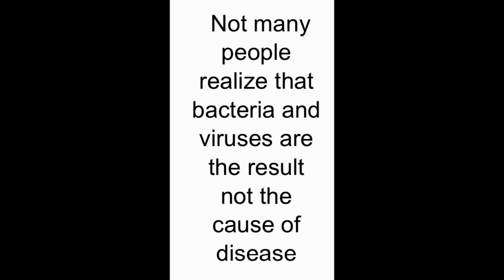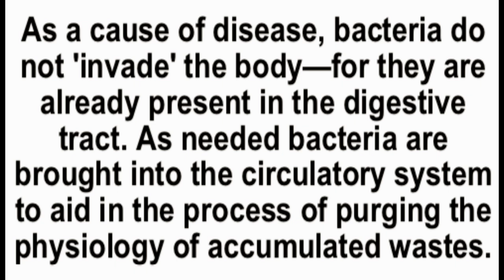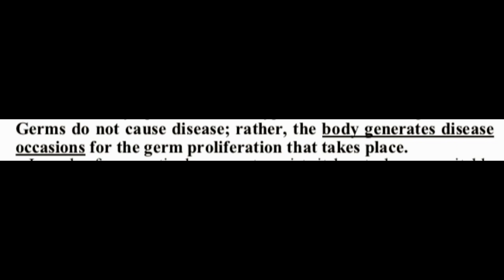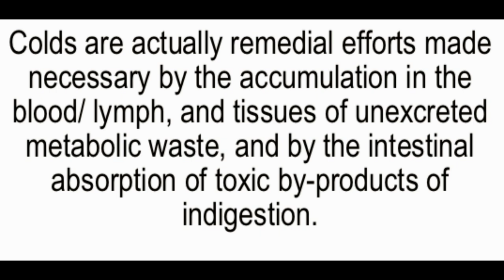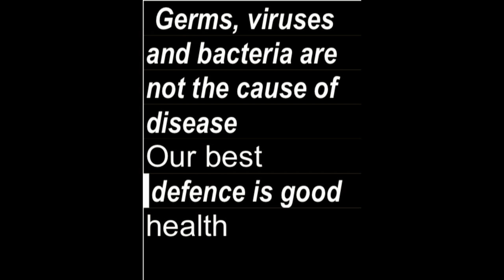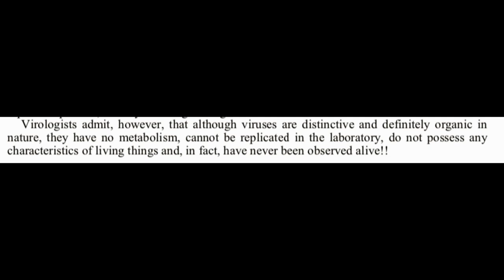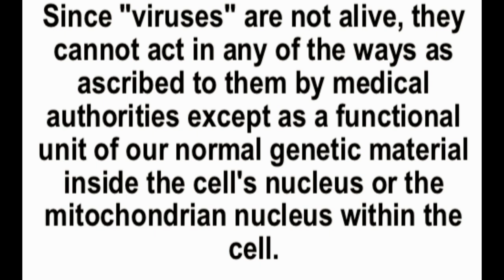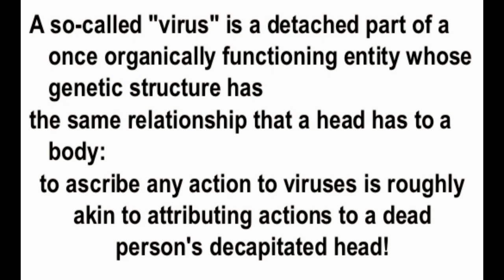Ep.67 | More thoughts on germ theory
In this episode we take another look at germ theory and poke some more holes in it.  I was sent a couple of great resources - one is a 10 page PDF from a homeopathy course, that you can download a read.  The other longer -  The Dream and Lie of Louis Pasteur: Preface.

Thanks Adrian. I have also found a fantastic video (on a brilliant channel) about the origins of Germ Theory that explains in some detail the fraud of Pasteur and how this blight on humanity came about. The comments on it are also a treasure trove of information and resources. Highly recommended!

What Really Makes You Ill__ Why Everything You Thought You Knew About Disease is Wrong - Lester, Dawn Parker, David

As always please do your own research, thinking and draw your own conclusions.

If this resonates with you and you feel, as I do, that it is worth sharing please share as far and as wide as you see fit.

Please bookmark my Blog so you can always find this and MUCH more content:

I have 160 + additional videos on my channels on the other platforms.

My book:
I have written a book on health and well-being. Nothing mainstream in here, just things I've observed and worked out that have helped me and others who have used the ideas.